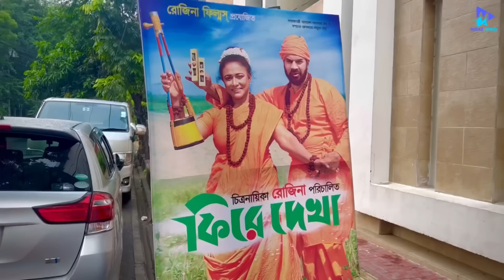বাংলাদেশের সব সিনেমার তারকাদের সাথে Meet Up করলাম | ফিরে দেখা সিনেমা | Miraz Afridi official